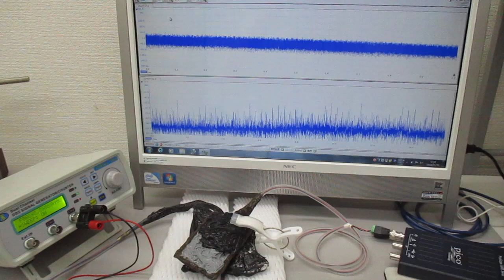超音波発振制御プローブ（超音波システム研究所）